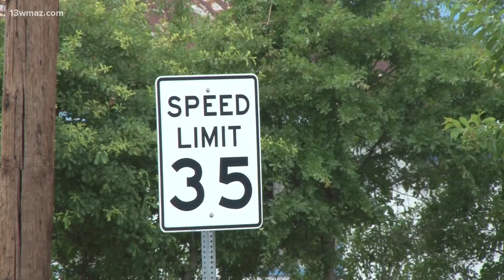Bibb County Sheriff's Office outlines new driving simulators. Here's what it does and why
Here's what the simulators do and why the Bibb County Sheriff's Office is unveiling the new tools.